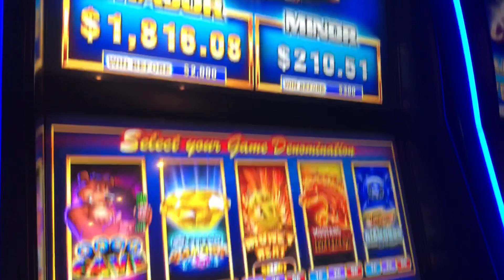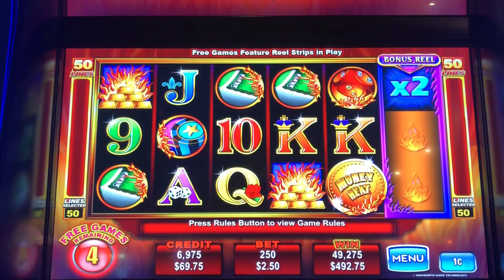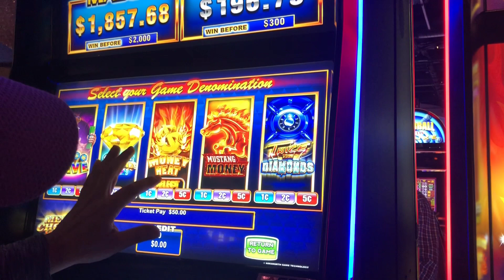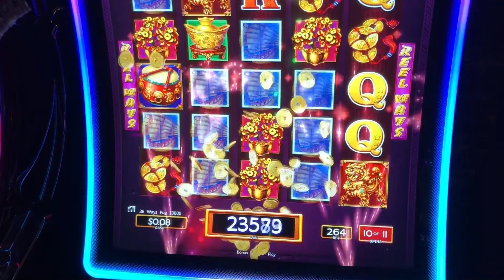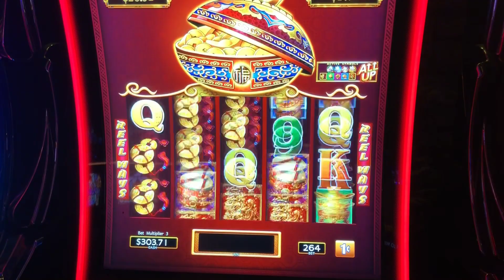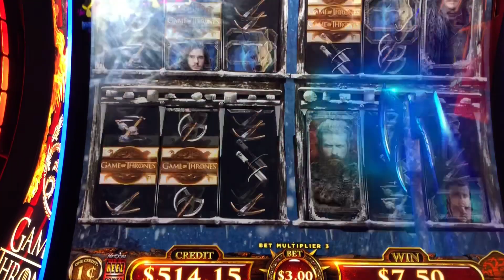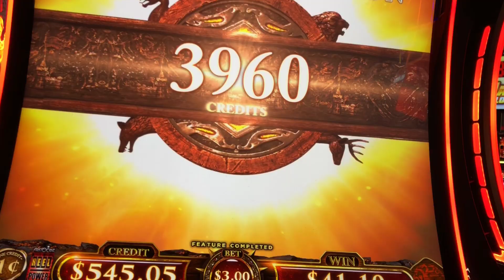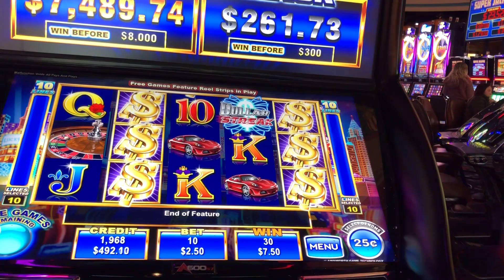SUPER BIG WIN !!! NEW MONEY HEAT SLOT BY AINSWORTH !!